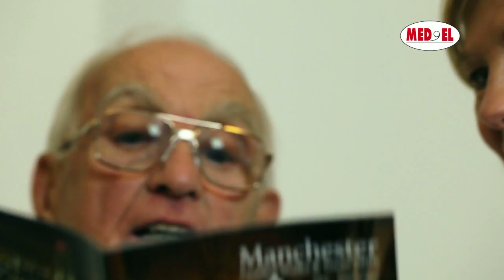Rediscovering Hearing with Cochlear Implants | MED-EL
Laurie had had hearing loss for over 50 years before receiving a cochlear implant. Now in his 70s, Laurie is rediscovering the hearing world, gaining confidence and independence along the way.